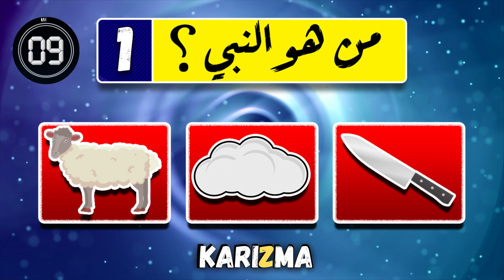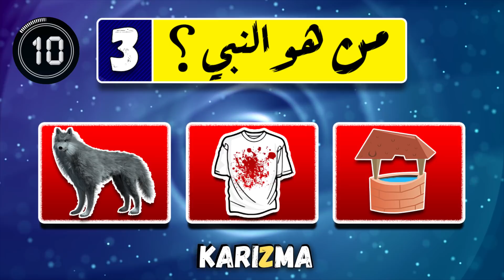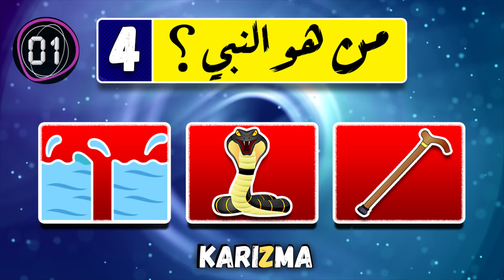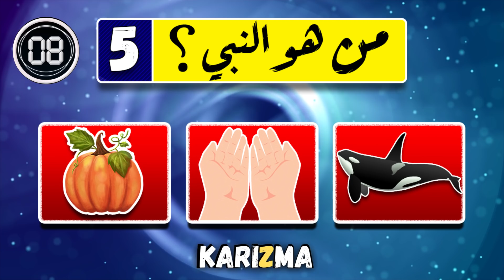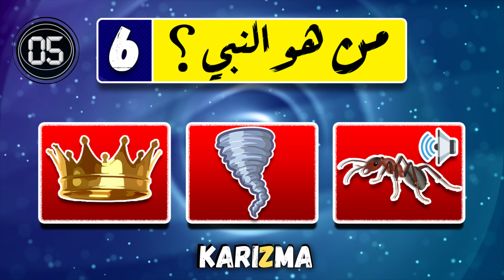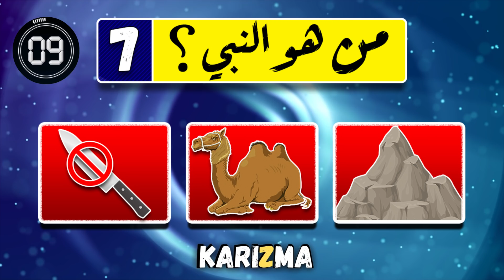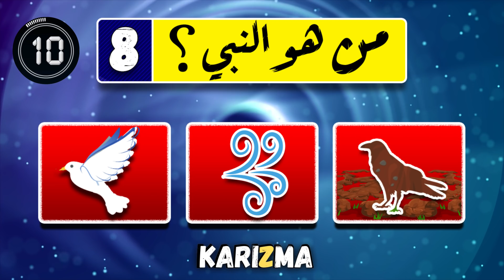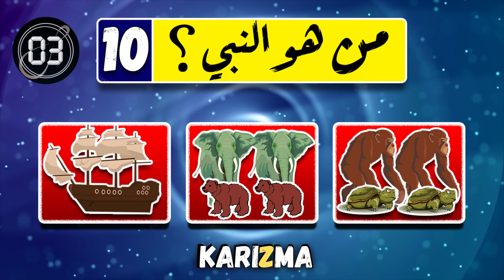إذا تجاوزت المرحلة السادسة فاعلم انك عبقري !!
إذا تجاوزت المرحلةالسادسة فاعلم أنك عبقري !! اختبار ترفيهي سيحدد مستوى ذكائك وقوة عقلك من 10 الغاز سهلة وصعبة مع الحل
10 الغاز خادعة مع الحل لتنشيط وتقوية عقلك واختبار مدى ذكائك وقوة عقلك .
أنشطة ترفيهية  للجميع - 10 ألغاز ترفيهية مع الحل .